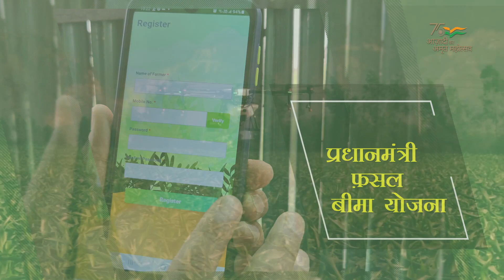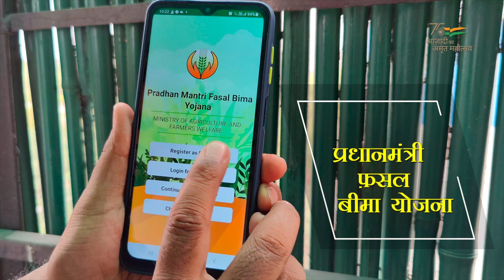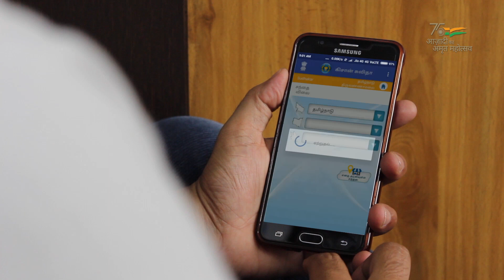Various Schemes/Programmes under @AgriGoI for the welfare of the farming Community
A video film on launching of Kisan Bhagidari Prathmikta Hamari campaign under Azadi ka Amrit Mahotsav @75 years inaugurated by Hon'ble Minister of Agriculture & Farmers Welfare Shri @NarendraSinghTomarBJP on 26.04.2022 at 11.30 AM 142, Krishi Bhawan, New Delhi.

This video contains the information on various flagship schemes viz. PMKisan, FPOs, PMFBY, AIF, Bee_Mission, e-NAM, PMKSY, Drones, Digital_Agriculture etc for the welfare of farmers including women farmers.